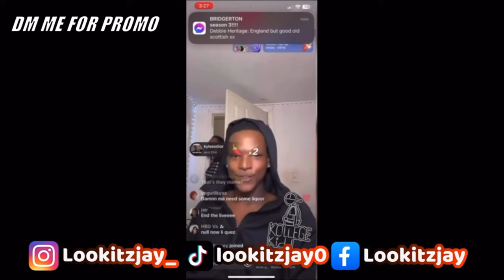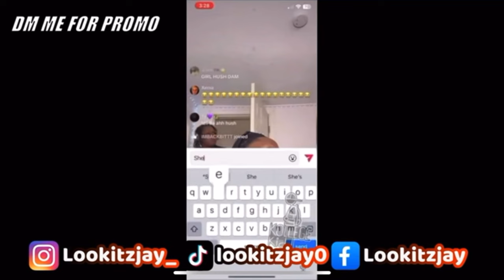GANG BIG FERG "COME OUTSIDE" [GraveDiggaQuezDiss]